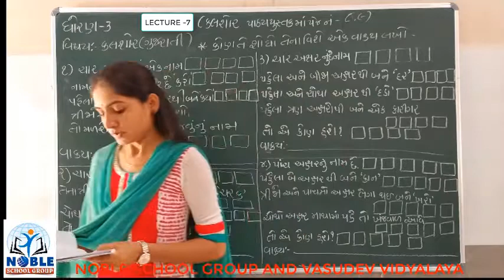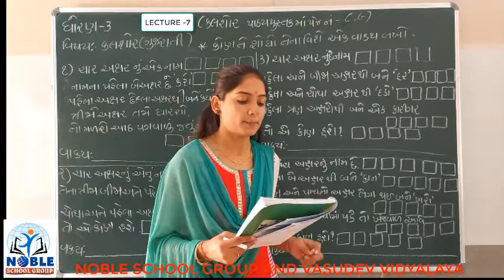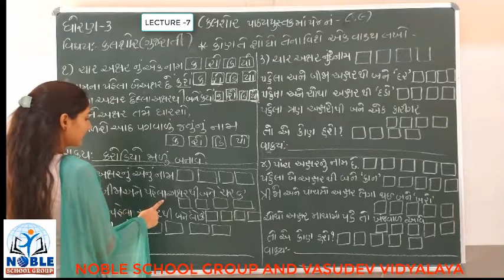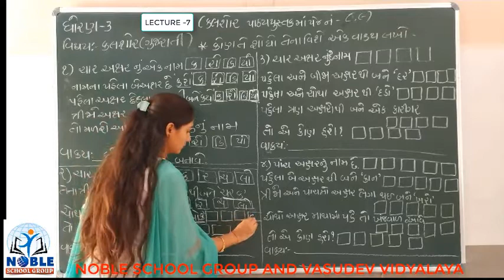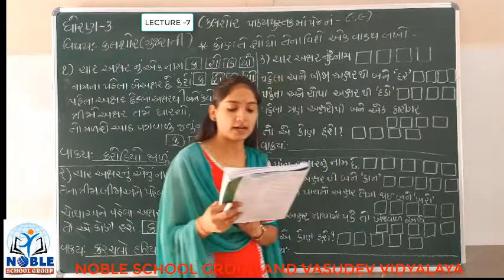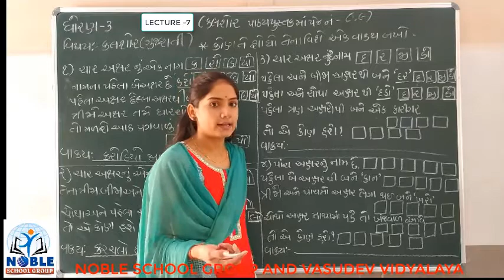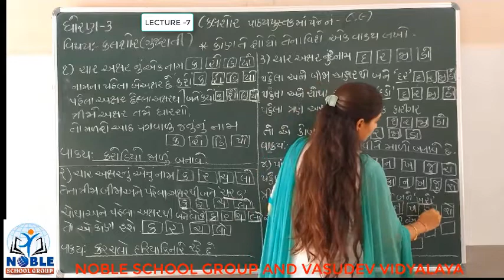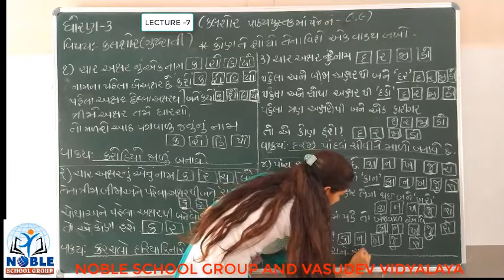STD-3 (કલશોર) (LECTURE-7)